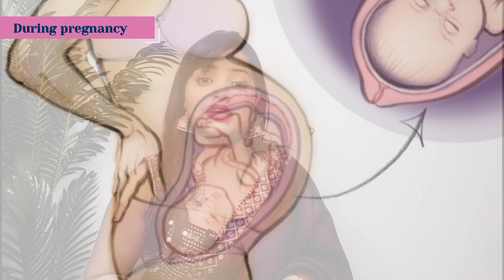प्रेगनेंसी के 4थे से 9वें महीने मे 201% ये बदलाव संकेत देता है?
Your queries-
गर्भ में बेबी बॉय होने के सटीक लक्षण,